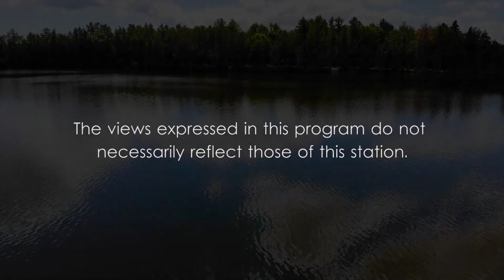Insights 7 25 21